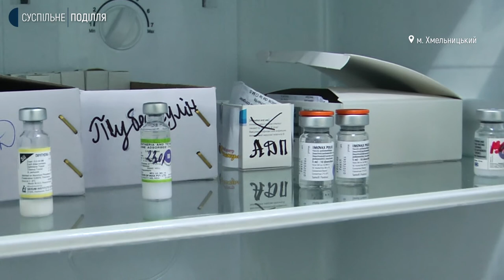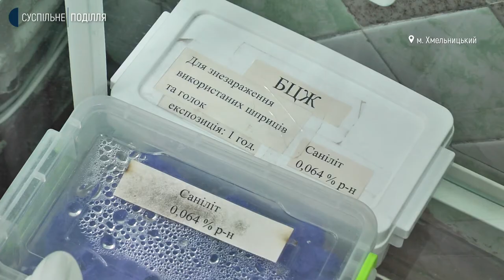Хмельниччина - в п’ятірці лідерів з вакцинації від поліомієліту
Хмельниччина - в п’ятірці лідерів з вакцинації від поліомієліту. Про це розповів директор обласного департаменту охорони здоров’я Олександр Завроцький. За його словами, з початку лютого в області проводять кампанію з вакцинації дітей, котрі з якихось причин пропустили планове щеплення. Якого віку діти потребують вакцинації та яка процедура щеплення від такої хвороби, як поліомієліт, розповість Суспільне.